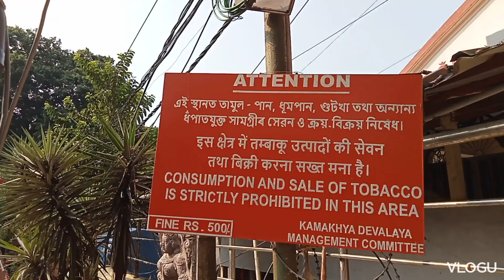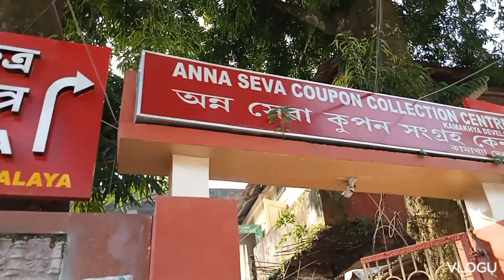Guwahati kamakhya mandir..prasadh vog...sabke liye